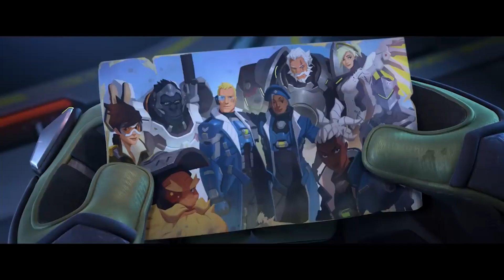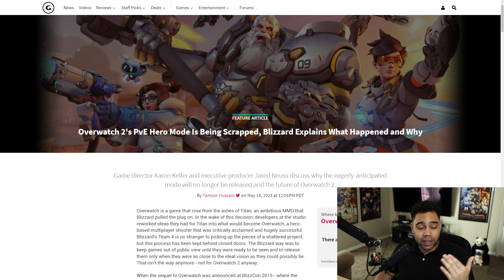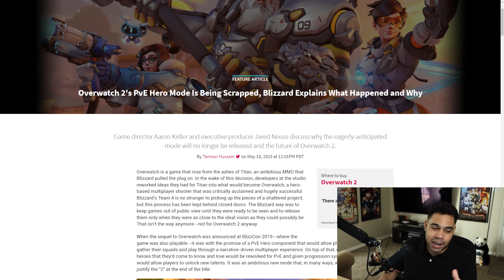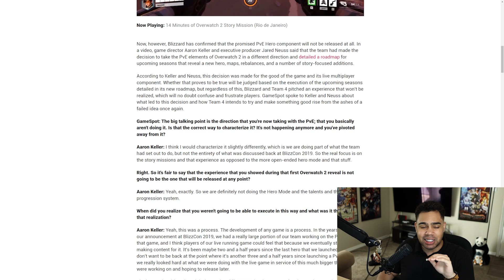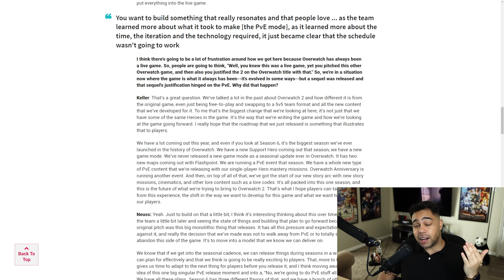Overwatch 2 is Dead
jeff wouldn't have wanted this